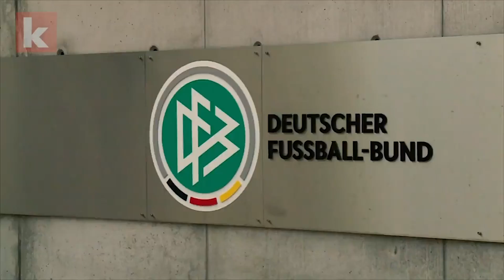Stefan Kuntz schlägt Alarm: "Da sehen wir ein Vakuum" | kicker.tv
Er wurde mit der U21 Europameister und ist genau im Bilde über den Zustand des Nachwuchses im deutschen Fußball. Am Rande des Trainerkongresses sprach Stefan Kuntz Klartext zum Zustand des DFB-Nachwuchs - und legt den Finger in die Wunde.